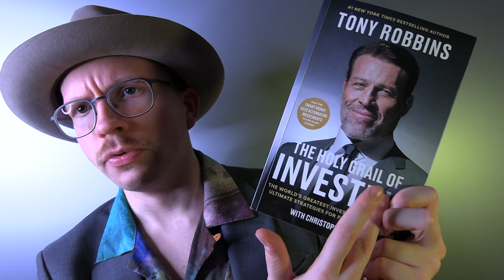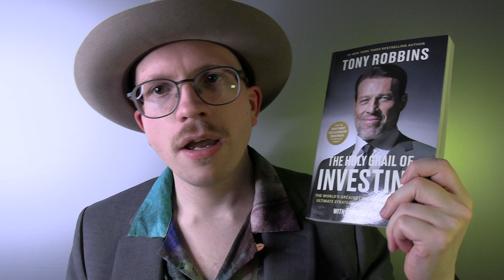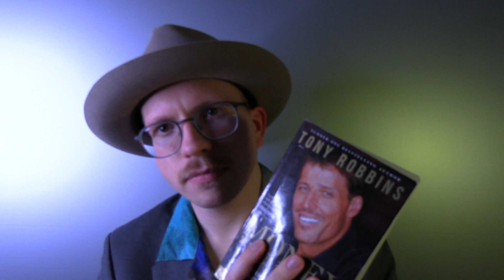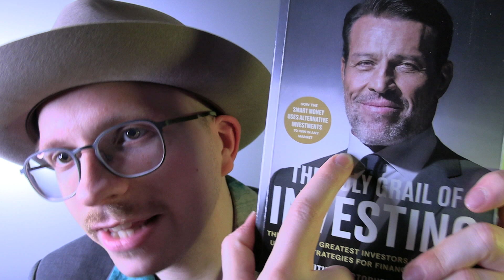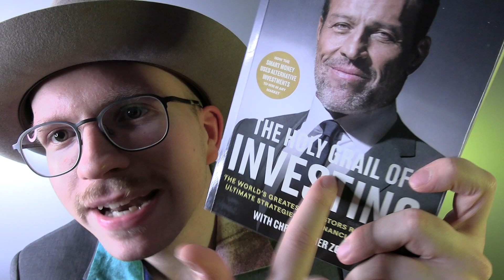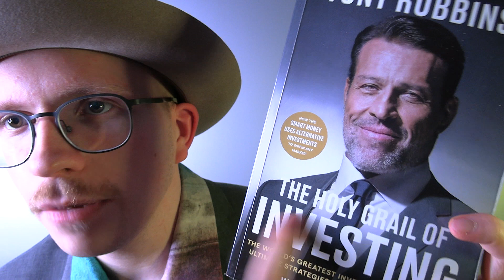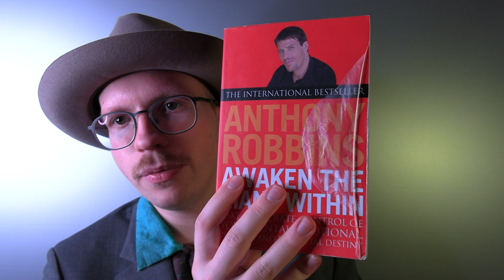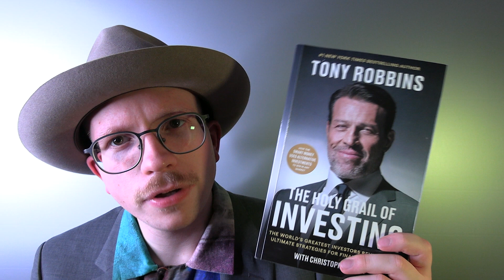The Holy Grail of Investing - Tony Robbins - BOOK REVIEW.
This was one of the hardest to review so far.